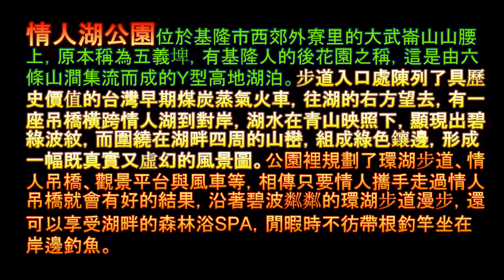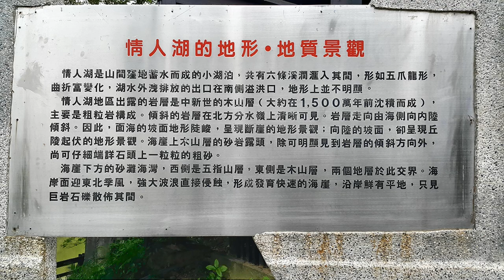情人湖公園之旅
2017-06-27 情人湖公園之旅